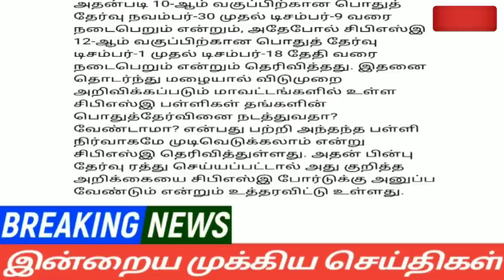மதியம் 4மணி செய்திகள்|28-11-21|Today Afternoon headlines News| Mukkiya seithigal| முக்கிய செய்திகள்